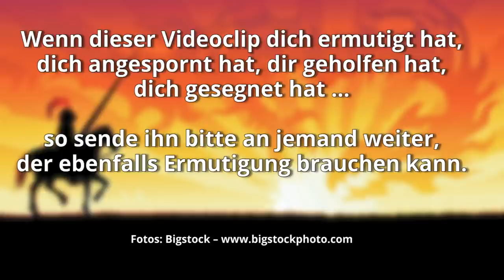‚Der größte looser aller Zeiten‘ und ‚Bewahrt durch die Krise‘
Wie gehst du mit Krisen ganz persönlich in deinem Leben – und deinem Glaubensleben – in einer geistlich guten Weise um? Wie kommst du bewahrt durch diese Krisenzeit?

Über den „altbösen feind“ der Menschen gibt es diverse Vorstellungen. Doch was sagt die Bibel wirklich über den teufel, seine Macht, seine Position und seine miesen Machenschaften? Ein erhellender Abend zu einem dunklen Thema.

Mit Abendmahl und einer intensiven Gebetszeit für die zu uns gesandten Gebetsanliegen.